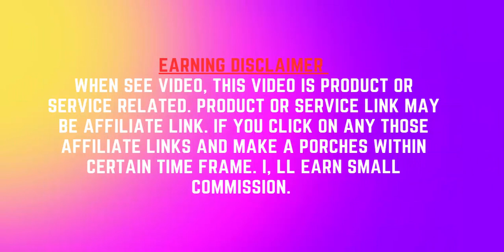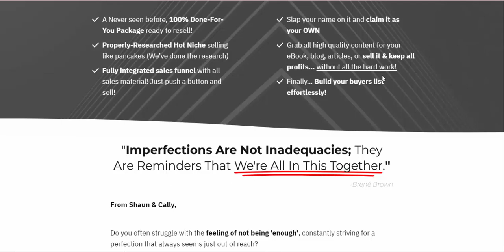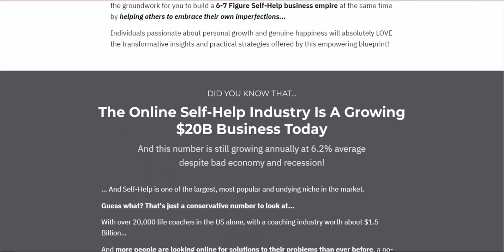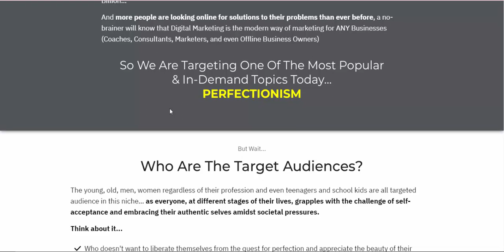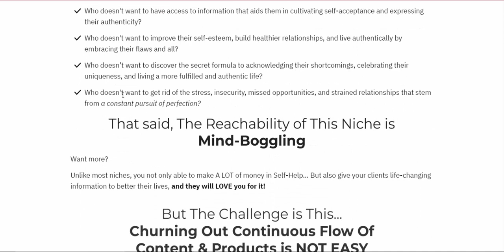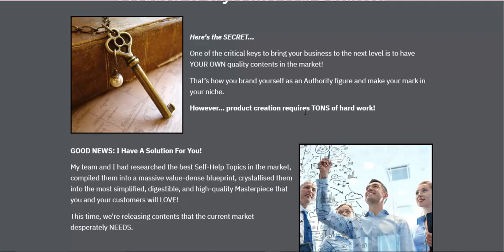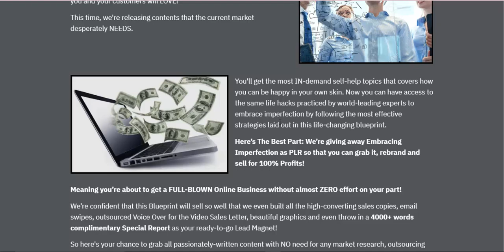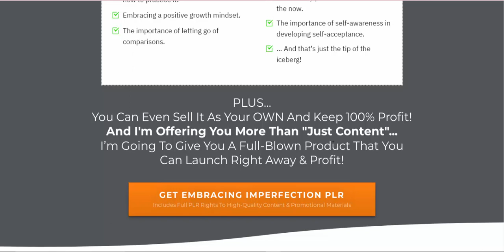[PLR] Embracing Imperfection Review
[PLR] Embracing Imperfection, Here's How To Own The Highest-Quality "Done-For-You" Product With Powerful Techniques That'll

A Never seen before, 100% Done-For-You Package ready to resell!
Properly-Researched Hot Niche selling like pancakes (We’ve done the research)
Fully integrated sales funnel with all sales material! Just push a button and sell!
Slap your name on it and claim it as your OWN
Grab all high quality content for your eBook, blog, articles, or sell it & keep all profits… without all the hard work!
Finally… Build your buyers list effortlessly!
The Online Self-Help Industry Is A Growing $20B Business Today
And this number is still growing annually at 6.2% average despite bad economy and recession!

So We Are Targeting One Of The Most Popular & In-Demand Topics Today...
PERFECTIONISM